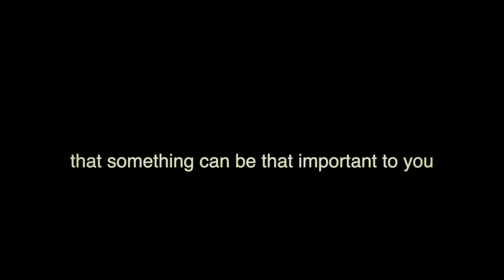DARK SIDE | AWARD WINNING SHORT FILM 2020 | DRUG ABUSE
A short movie about drug awareness.
Directed by Amninder Dhillon
Playback music by Serjo (Keys of moon music)- Song of the bitter memories